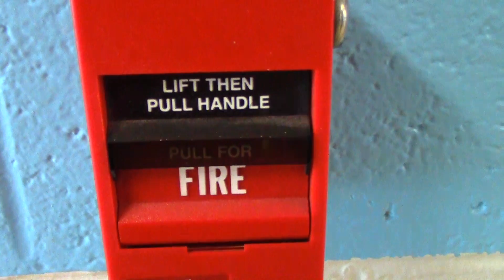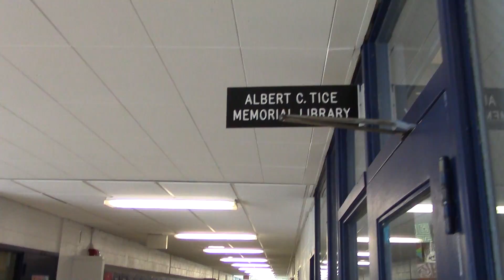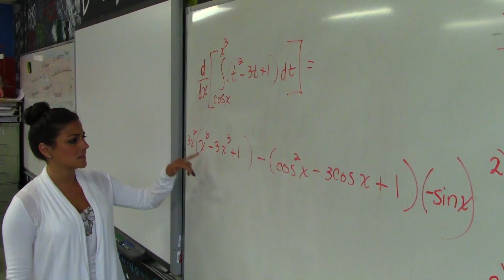Senior House: Episode 1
Directed by Laurence Frial and Bryan Montesano

A story about Friendship, Betrayal... and Senioritis.

*BANNED FROM WALDWICK HIGH SCHOOL*

Spoof of National Lampoon's "Animal House" with our own little twist.